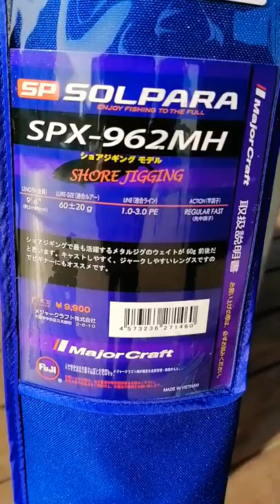Major Craft Solpara SPX-962MH | BREAKWATER ANGLER | Shore Jigging Rod | UAE